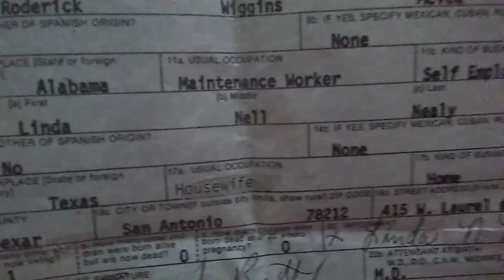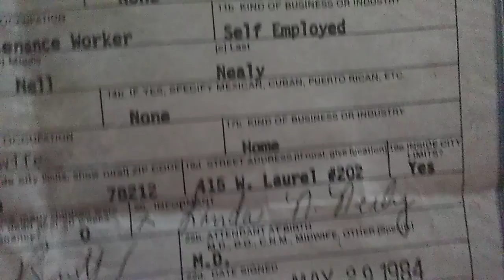HOLLYWOOD MOVIE STARS HOLLYWOOD